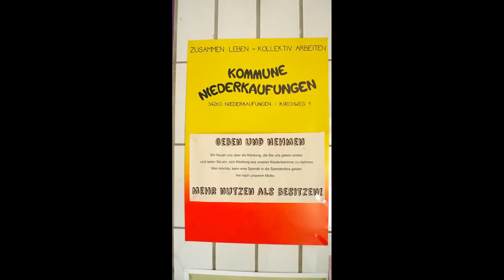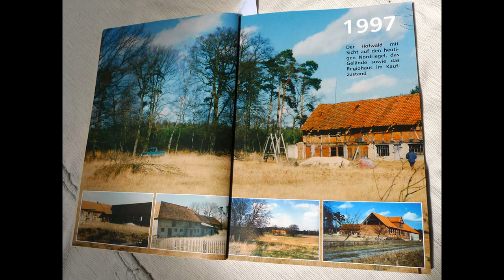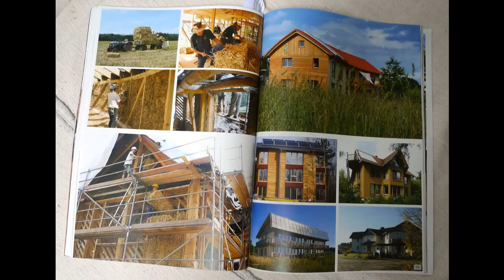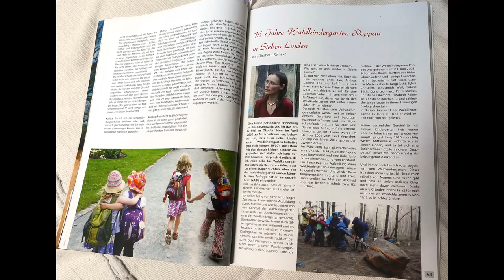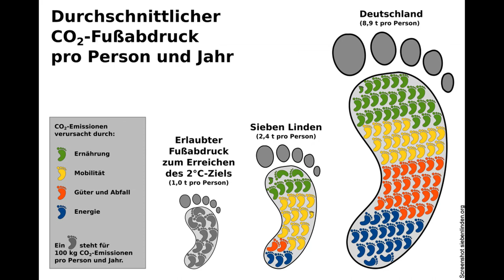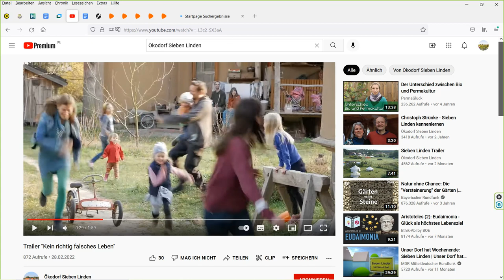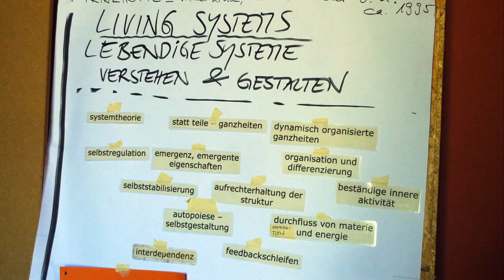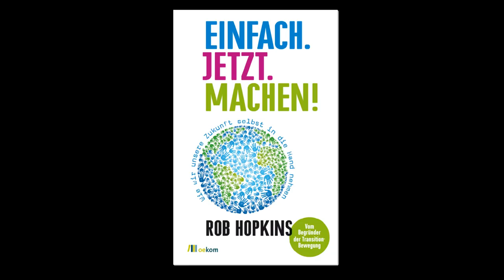Leben in Gemeinschaft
Wie wollen wir leben? Wie kommen wir miteinander klar? Wie viel Platz brauchen wir? Wie viel Zeug brauchen wir? Und was hat das damit zu tun, wie das mit dem Klima, mit der Natur, mit der Erde und mit uns weitergeht?
Immer mehr Menschen fragen sich das. Einige sehen die Lösung in einem Leben in Gemeinschaft. Es gibt viele Gemeinschaften und jede ist anders. Drei habe ich besucht.

(Gibt es doch auf Deutsch! Hab ich was Falsches gesagt.)